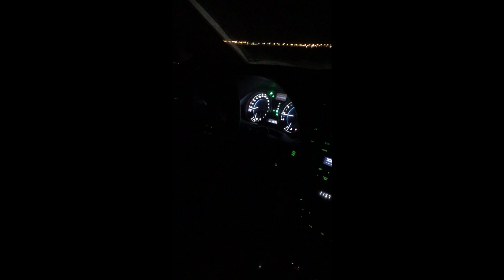Заезд IS250 vs Ford S-max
Делать было нечего)) Решили подурачится немного))